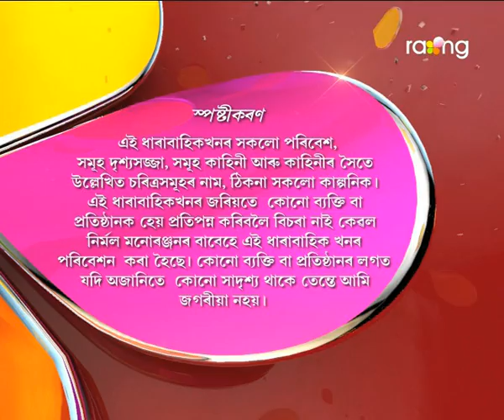Abelir Ramdhenu | 25th Nov | Full Episode | No 83